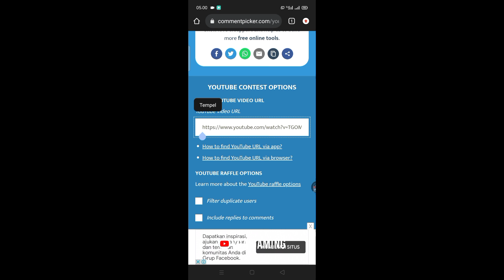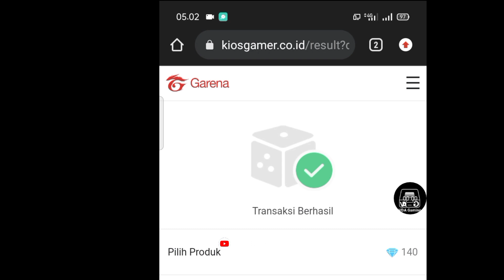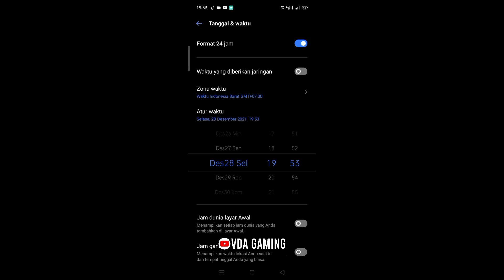CATAT TANGGALNYA !! MYSTERY SHOP PART 2 BULAN DESEMBER 2021 ADA ELITE PASS DISKON ‼️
resmi rilis mystery shop part 2 server Indonesia
mystery shop part 2 server Indonesia

VDA Gaming

          - KineMaster Pro
          - Picsay Pro
          - Stick it